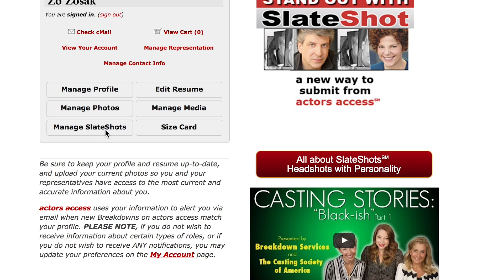Slate Shots for Actors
Don't know what a Slate Shot is? We'll show you how Slate Shots work so you can decide if you want to add them to your headshots session in Los Angeles!